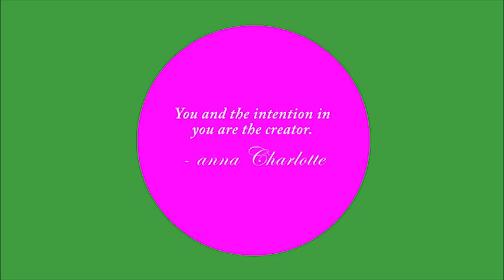"A healthy home"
Anna Charlotte speaks about how to create a healthy lifestyle and a home in vibration.
To live a conscious life always starts with your intention as a creator, because what you create is just a reflection of your intention in life.

Photo & Editing
Markus Palmgren